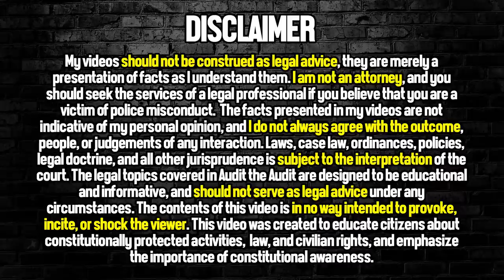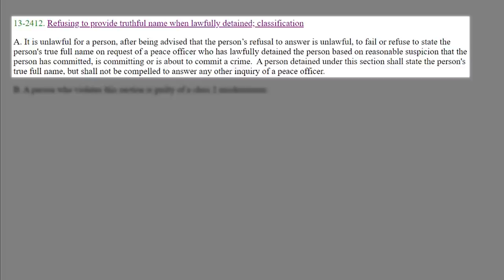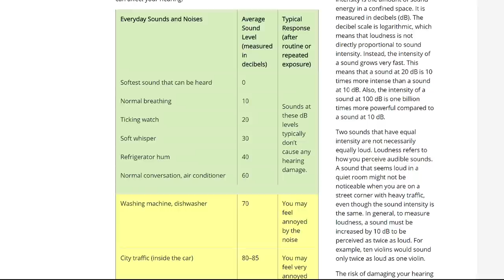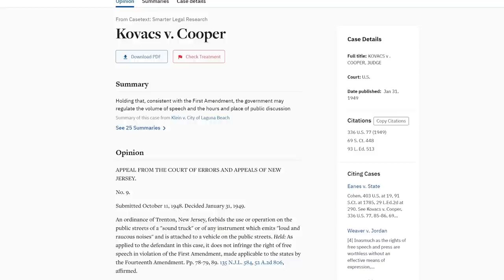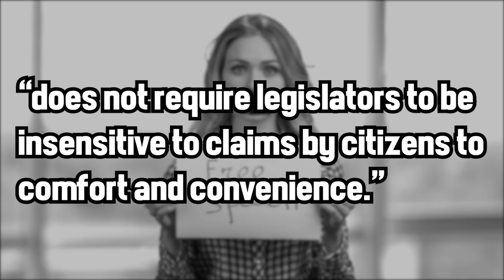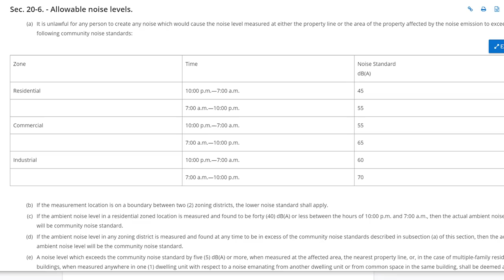Pastor Rejects Officers Blocking Free Speech